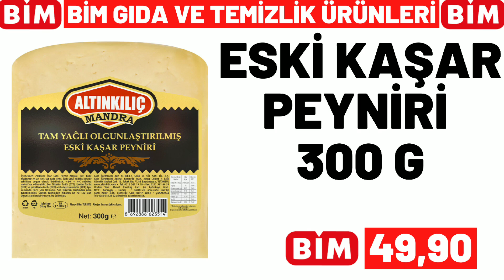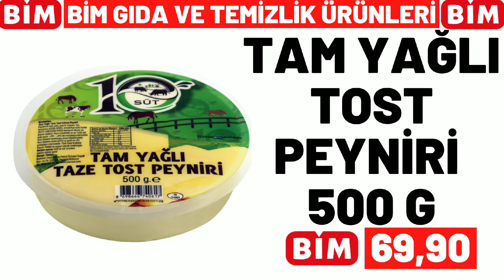BİM BU SALI | BİM 28 MART 2023 SALI GELECEK KATALOĞU | BİM BU HAFTA ÜRÜNLERİ